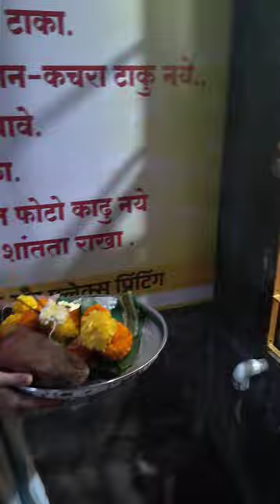Renuka Devi temple in chandvad & Bhai dooj 🪔🪔🎇🎇